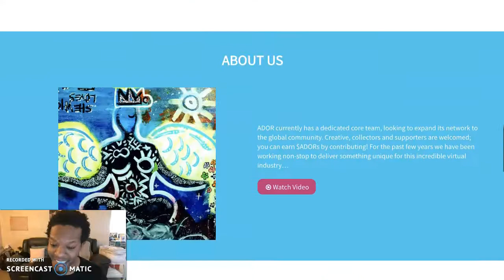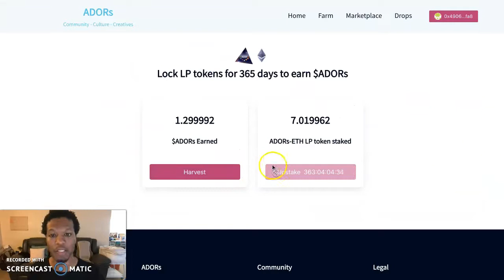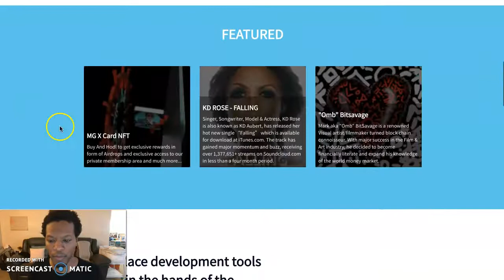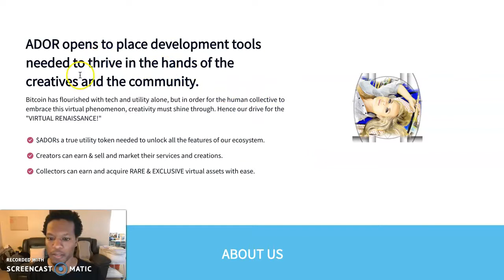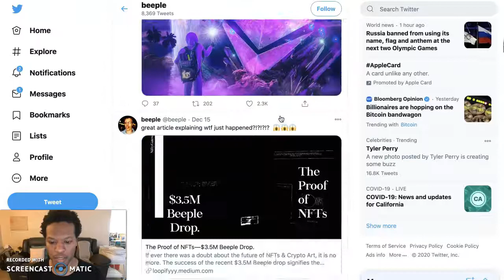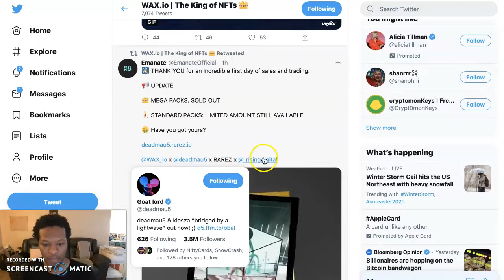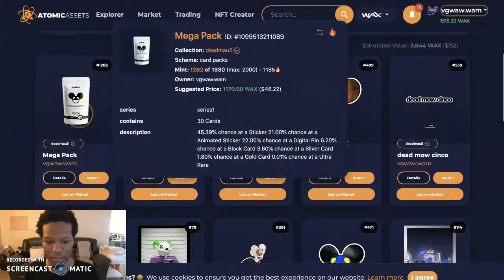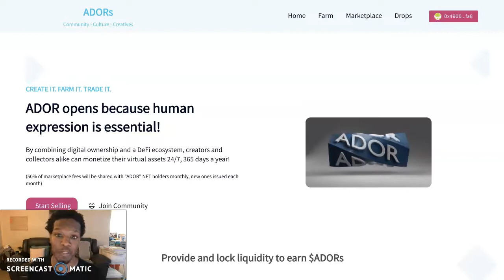ADOR opens, Beeple $3million, WAX x deadmau5 x RAREZ x _risingdigital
BitSavage
BitCoinCoreAcademy
PhenomenalMark
FinancialFreedom
GenerationalWealth